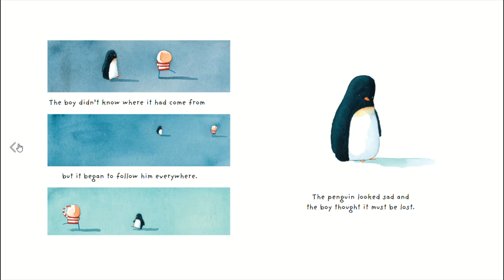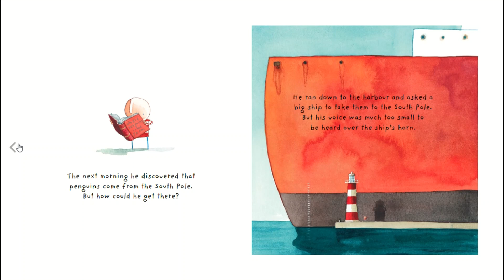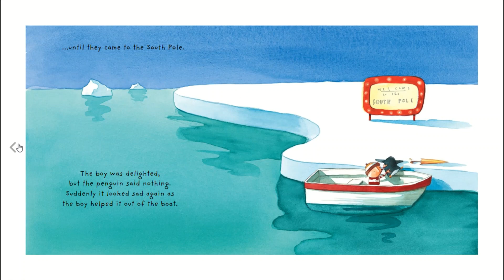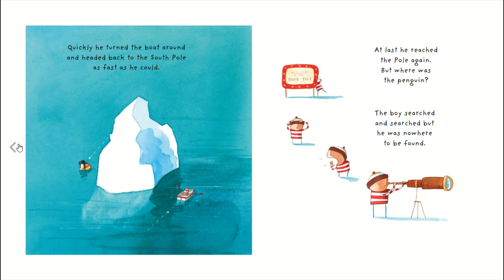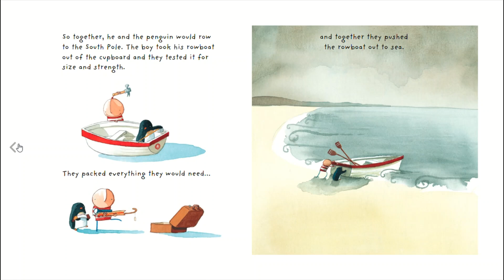Lost and Found - Comprehension Mission